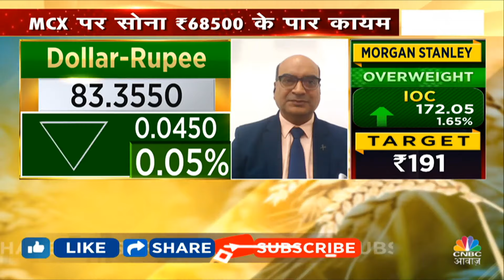Heat Wave Advisory Update: पानी की किल्लत से क्या किसानों का होने वाला है बहुत बड़ा Loss?|Wheat Price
Heat Wave Advisory Update: पानी की किल्लत से क्या किसानों का होने वाला है बहुत बड़ा Loss? देखें वीडियो और जानें विस्तार से.

n18oc_money